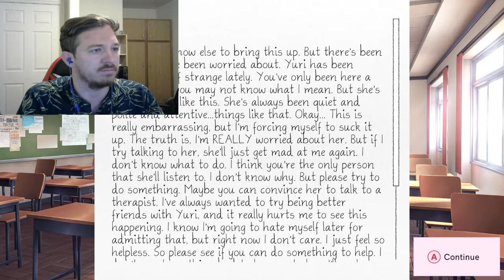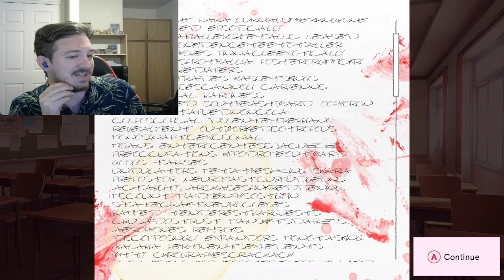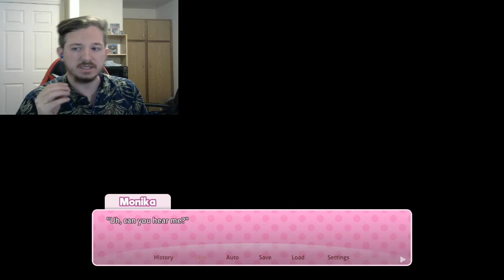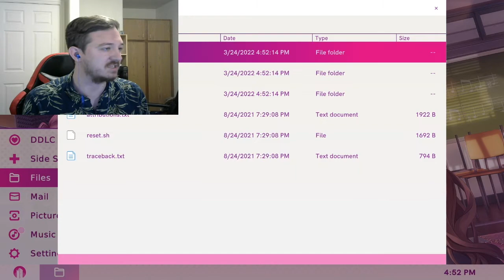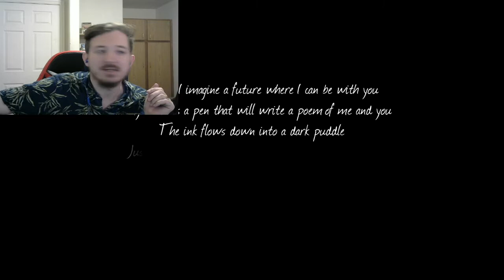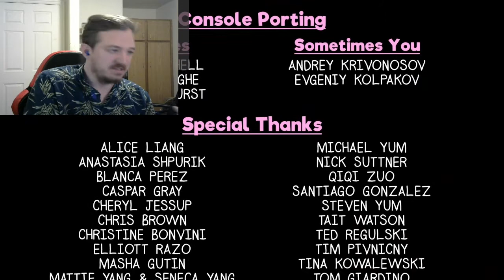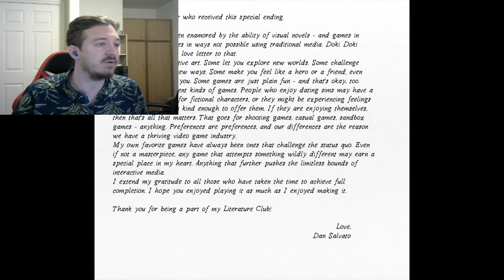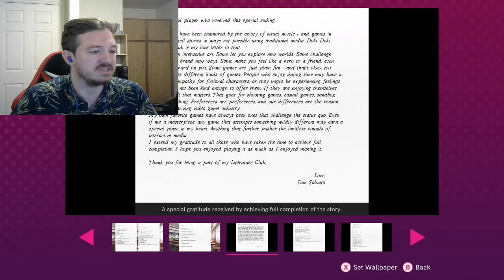MONIKA'S KARMA-Doki Doki Literature Club Plus (END)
She has had it coming for a while now. Enjoy!